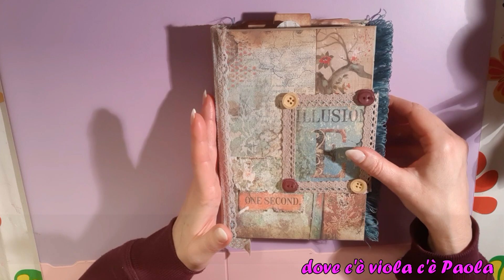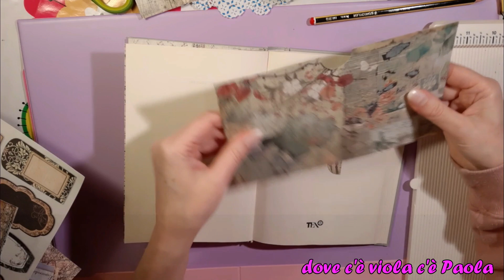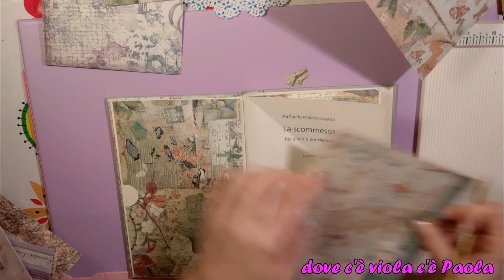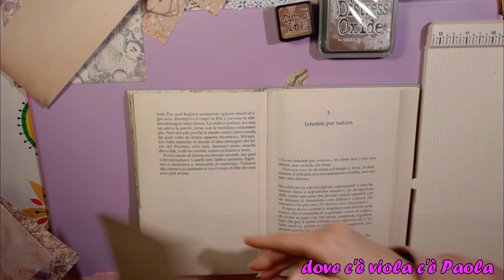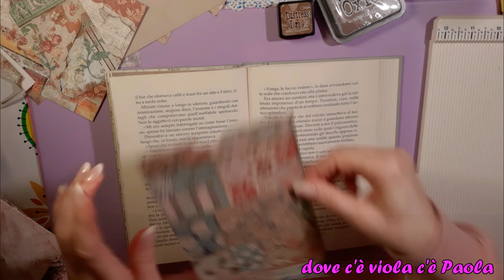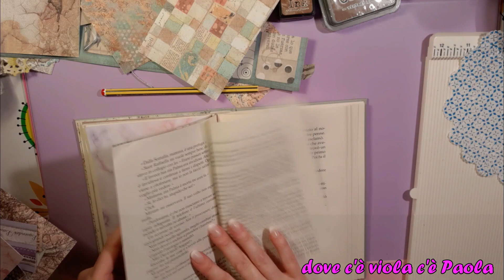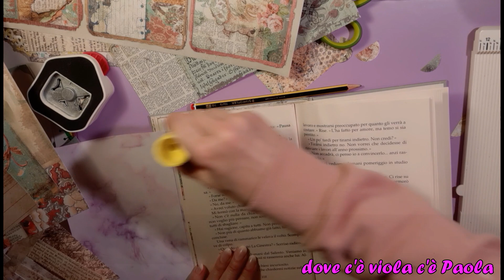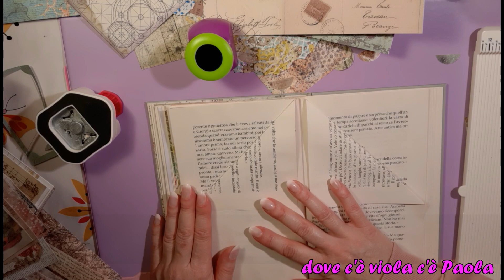#2 DIY Altered Book: decorazione interna📓✂